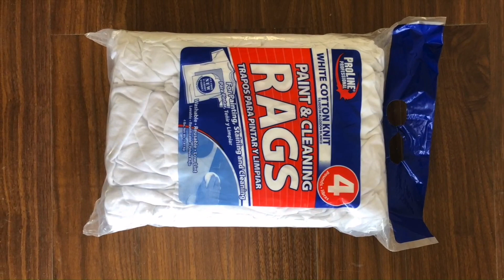Cloth rag packing machine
1.Fully automatic waste cardboard box/OCC/ONP baling press machine,
2.Vertical carton box baling machine, plastic pet bottles compress machine.
3.Metal scrap baling press machine, steel wire compress baler machine.
4.Aluminum chips/shavings briquetting press machine, copper turnings/swarfs briquetting press machine.
5.Wood shavings bagging press baler machine, silage bagging baling machine.
6.Wiping rags bagging press baler machine, waste clothes/second hand clothing/old clothes baling machine.
7.Plastic lumps/pipes shredder machine, plastic scrap blue shredder machine.
8.Metal scrap shredder machine, double shaft shredder machine, wood pallet shredder machine.
9.Plastic lumps granulator machine, plastic barrels crusher machine.
10.Hydraulic shear machine for heavy metal scrap, copper cable wire shear machine.